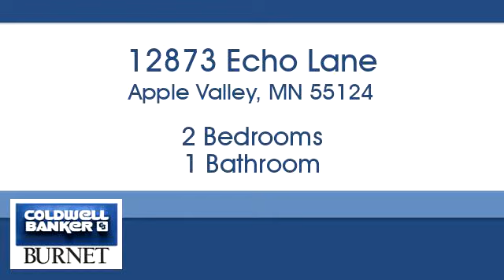Homes for sale - 12873 Echo Lane, Apple Valley, MN 55124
Bedrooms: 2
Bathrooms: 1
Square Feet: 1085
Price: $160,000

For more information about this property, please contact David Oswald at or . You can also text 5307418 to 67299.

7550 France Ave. S